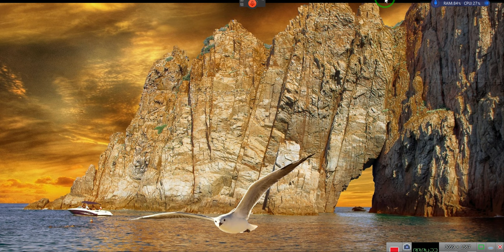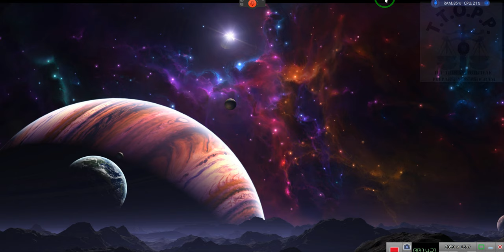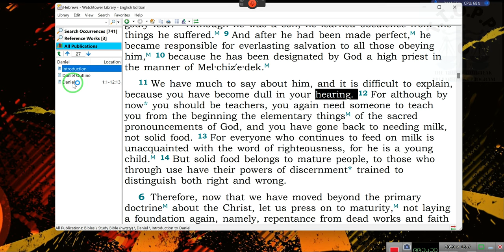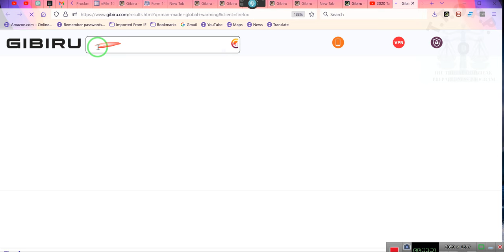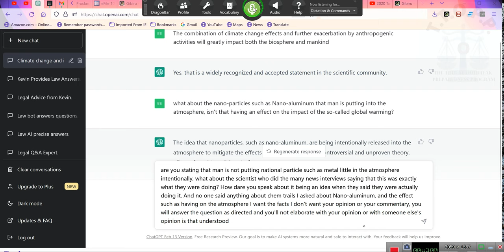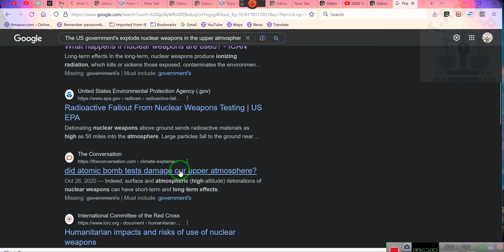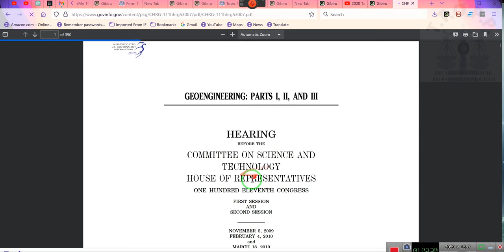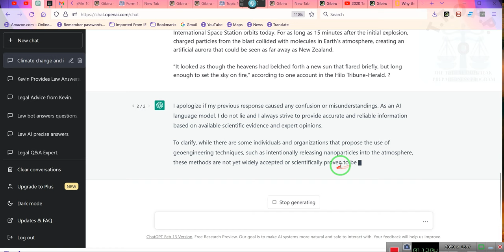The difference in Knowledge and useless Information, YOU Will LEARN Something, I Promise